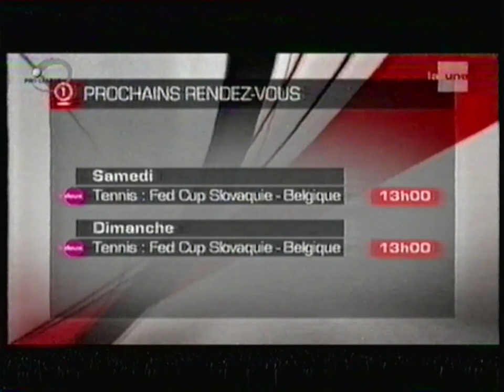RTBF La Une - 6 Février 2009 - Studio 1 (Courtrai - Standard)